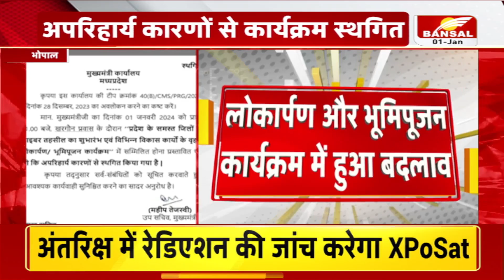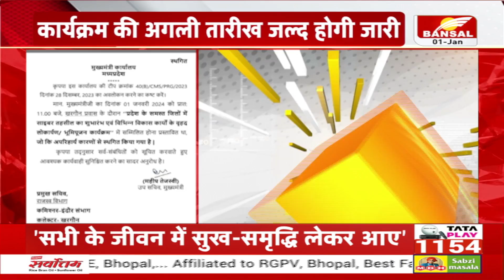साइबर तहसील का शुभारंभ स्थगित, लोकार्पण और भूमिपूजन कार्यक्रम में हुआ बदलाव | MP News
भोपाल: साइबर तहसील का शुभारंभ स्थगित
लोकार्पण और भूमिपूजन कार्यक्रम में हुआ बदलाव
अपरिहार्य कारणों से कार्यक्रम स्थगित
कार्यक्रम की अगली तारीख जल्द होगी जारी